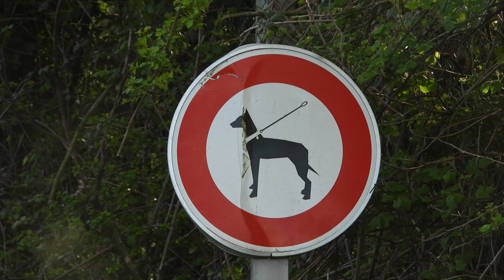La vallée du Goëlo Ploufragan Côtes d'Armor Ecureuil roux